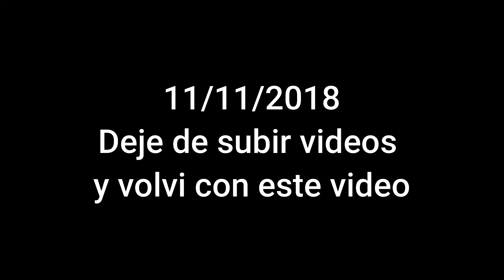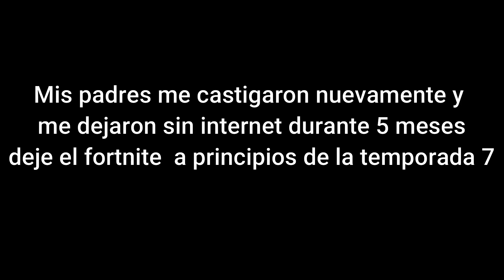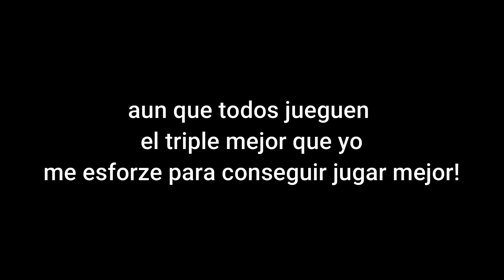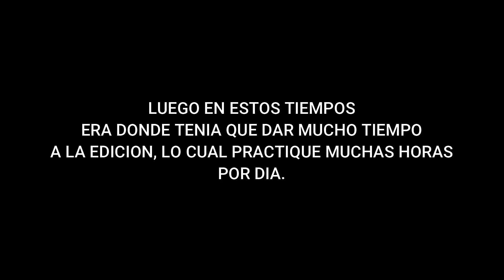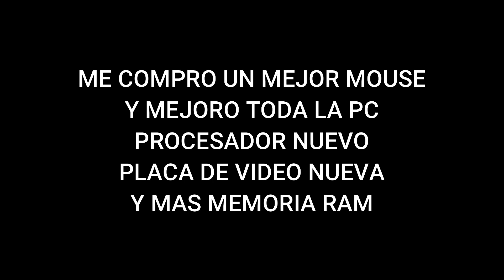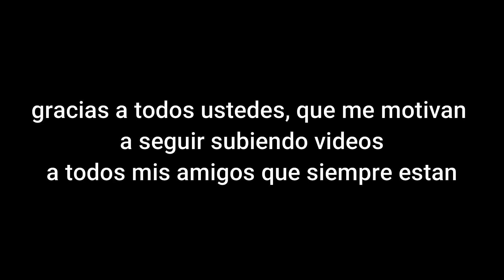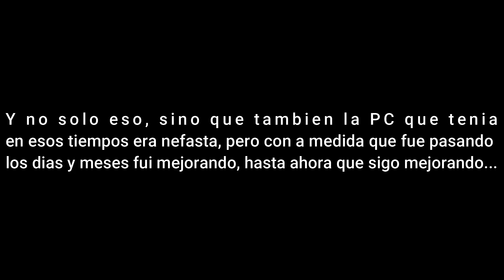MI PROGRESO EN FORTNITE 2018-2020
MI PC:
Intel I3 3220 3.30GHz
8gb de memoria ram